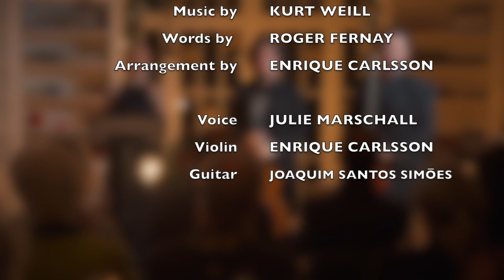Kurt Weill: Youkali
YOUKALI
Arrangement for Voice, Violin and Guitar by Enrique Carlsson

Voice: Julie Marschall
Violin: Enrique Carlsson
Guitar: Joaquim Santos Simões

Charity Concert for ANAK, November 2022.